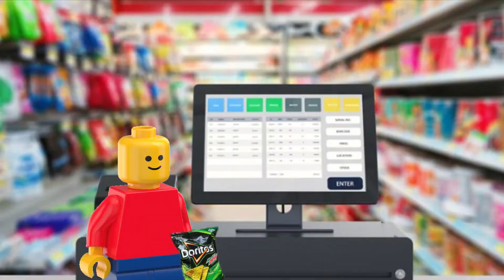Store Scene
its a thing why not ya know?